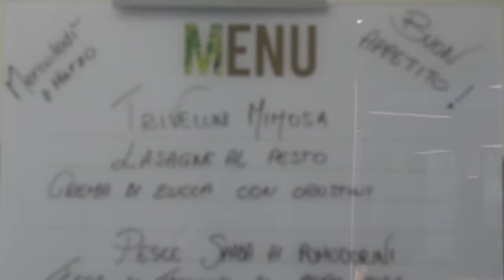Inaugurazione nuova mensa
Si è svolta l'inaugurazione con relativa apertura della nuova mensa dell'Istituto Giannina Gaslini.